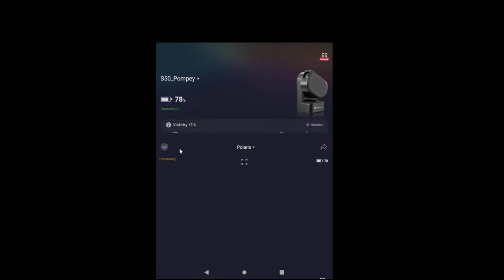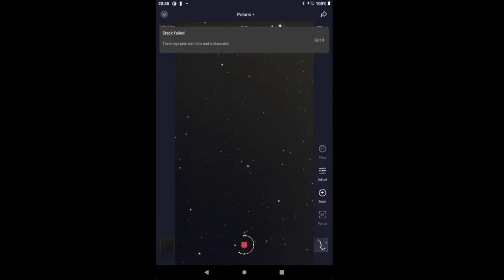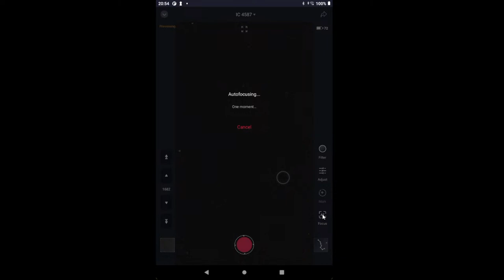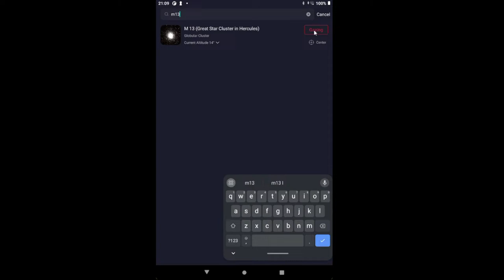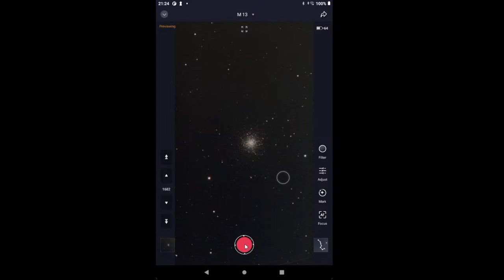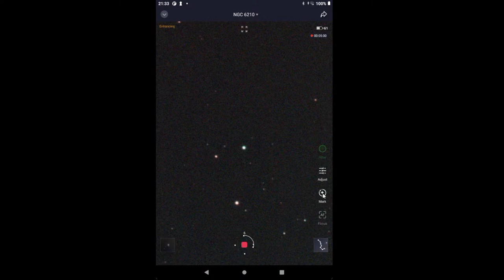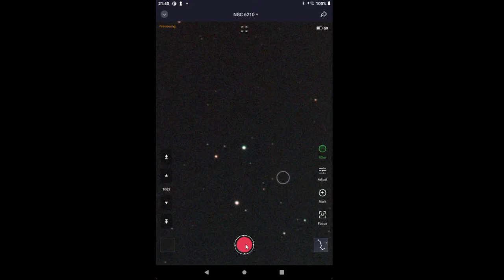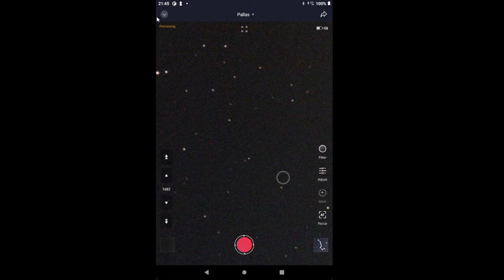T CrB Watch, M13, NGC6210 - Seestar S50 in Bortle 7 - Pompey Observatory on the Road - 20 April 2024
A star system, located 3,000 light-years away from Earth, is predicted to become visible to the unaided eye soon. This could be a once-in-a-lifetime viewing opportunity as the nova ouburst only occurs about every 80 years. T Coronae Borealis, or T CrB, last exploded in 1946 and astronomers believe it will do so again between February and September 2024. The star system, normally magnitude +10, which is far too dim to see with the unaided eye, will jump to magnitude +2 during the event. Once its brightness peaks, it should be visible to the unaided eye for several days and just over a week with binoculars before it dims again, possibly for another 80 years. This recurring nova happens because T CrB is a binary system with a white dwarf and red giant. The stars are close enough that as the red giant becomes unstable from its increasing temperature and pressure and begins ejecting its outer layers, the white dwarf collects that matter onto its surface. The shallow dense atmosphere of the white dwarf eventually heats enough to cause a runaway thermonuclear reaction – which produces the nova we see from Earth. Source credit nasa.gov.

We will watch T CrB at every opportunity. The Pompey Observatory resides in Bortle 4 country in Upstate New York, and provides LIVE video streaming of astrophotography of sun and moon, stars and planets, galaxies and nebulae, comets and satellites. Six teles copes make up the observatory:

The equipment includes:
1- Celestron Edge HD 11-inch Schmidt Cassegrain Telescope (SCT) on a CGX equatorial mount, with a ZWO ASI183MC camera for planets;
2- Vaonis Stellina Telescope for Deep Space Objects (DSO);
3- Lunt LS50T H-alpha solar telescope, B400 blocking filter, Sky-Watcher AZ-GTi mount, ZWO ASI120MC-S camera;
4- Canon EOS 50D with Rokinon 650-1300mm lens;
5- ZWO Seestar S50 Smart Telescope;
6- DWARF LAB DWARF II Smart Telescope.